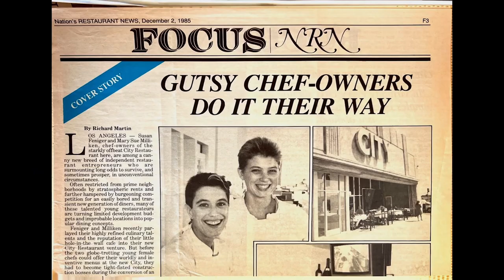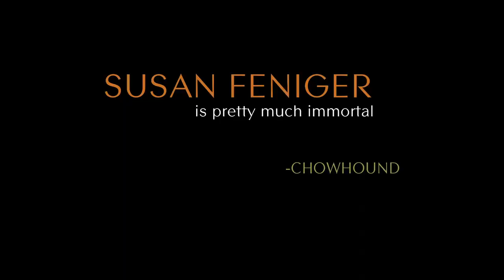Susan Feniger Forked Trailer SIFF 2024